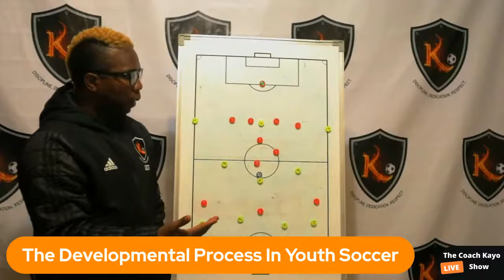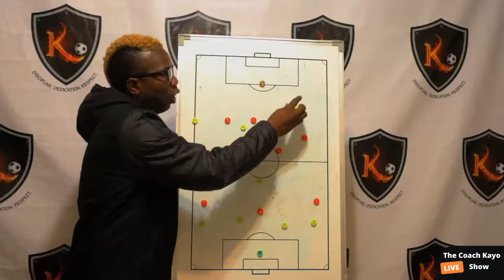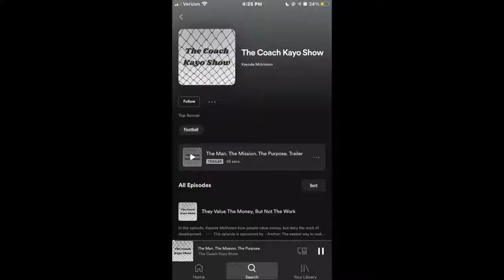The Developmental Process In Youth Soccer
In this episode, Kayode Mckinnon and Awal Ahmed, discuss in detail the Developmental Process In Youth Soccer.